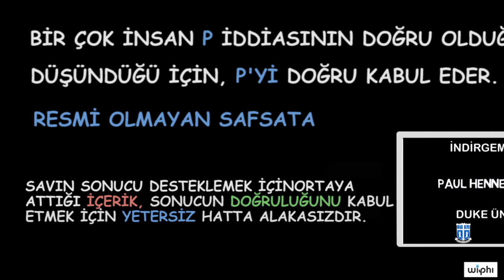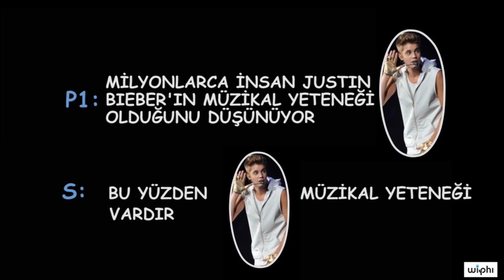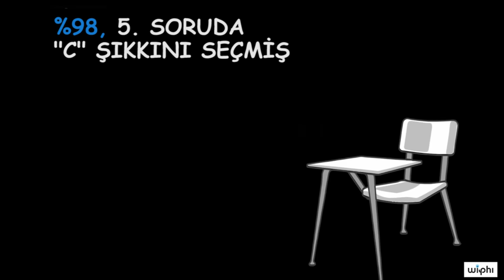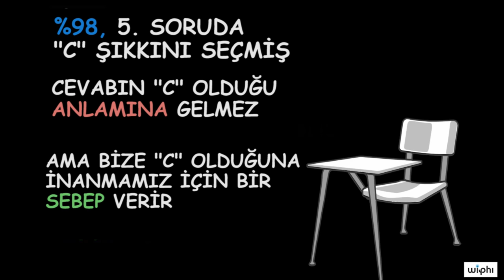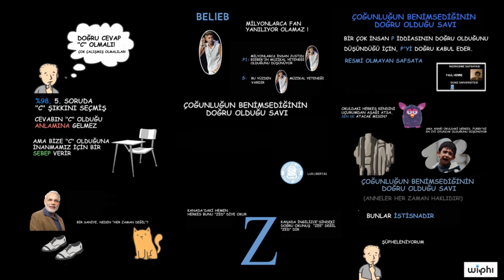Safsatalar: Çoğunluğun Benimsediği Bir Şeyin Doğru Olduğu Savı (Felsefe / Eleştirel Düşünme)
Kablosuz Felsefe serimizin bu dersinde çoğunluğun benimsediği bir olgunun doğru olduğu yanılgısını inceliyoruz.